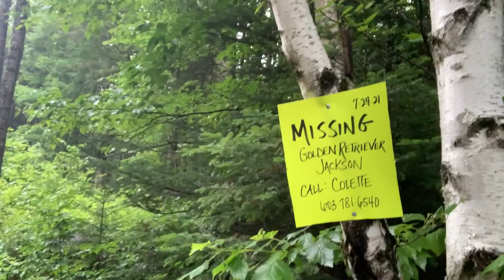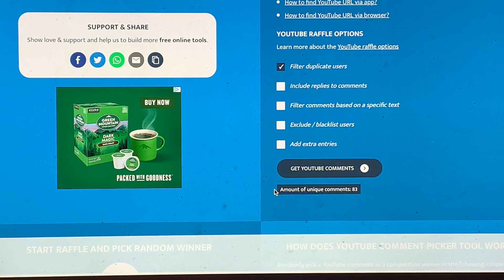$750 bag of Pay Dirt and an Ambulance / Gold Prospecting / New Hampshire / Vendetta Prospecting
This week it's raining and we decide to stay at camp and run a $750 Bag of pay dirt, from Vendetta Prospecting, through our recirculating sluice box to see how much gold is in it and then something unexpected happens. Watch and see.